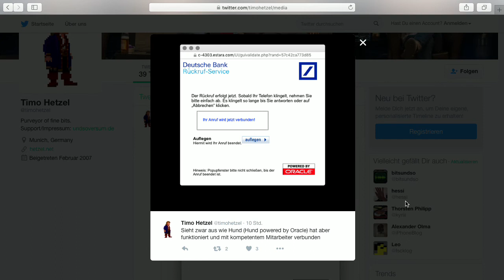ATM-Werbeblocker - Bits und so #485